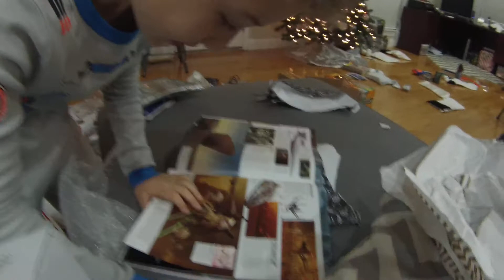12.25.2015 Christmas Morning- Family Gifts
Christmas Morning, opening family gifts